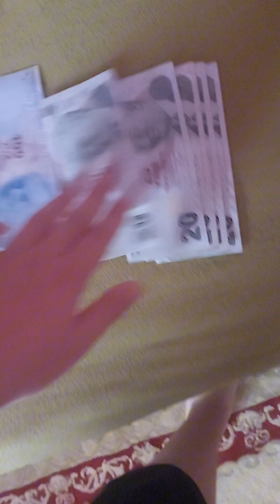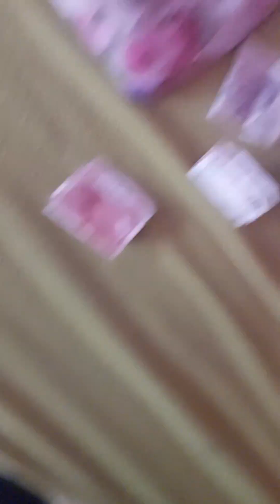yeni balik almaya gidiyoruz